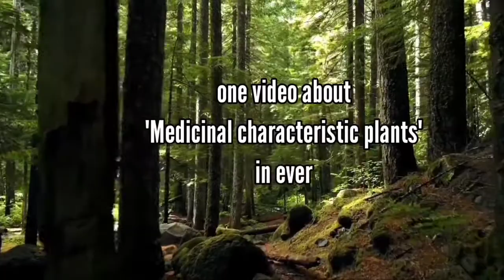தும்பைப்பூ மருத்துவ பயன்கள்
Traditional medicinal uses
Scorpion sting. In scorpion sting the plant is used internally as well externally. ...
Snake bite. ...
Skin diseases, removing blood toxins. ...
Abnormally heavy bleeding at menstruation. ...
Asthma, cold, cough. ...
Excessive thirst. ...
Cough, . ...
Skin diseases